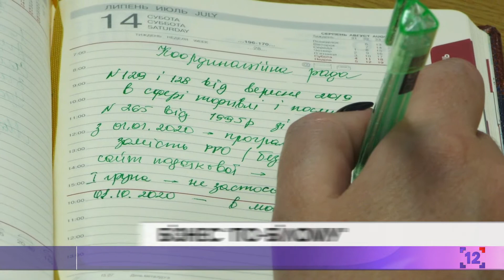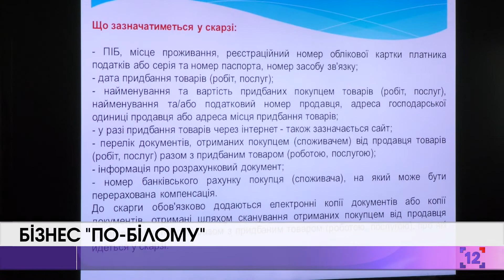Бізнес "по-білому": підприємці готуються до змін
Волинських підприємців готують до змін. Через рік наберуть чинності нові закони, які мають вивести бізнес з тіні. Одне із нововведень - обов'язкове використання так званого РРО: реєстратора розрахункових операцій. Це можуть бути як касові апарати, так і звичайний смартфон чи планшет зі спеціальним додатком.

Застосування РРО стає обов'язковим, якщо місячний дохід бізнесу перевищує мільйон гривень. Також необхідність використання касових апаратів залежить від виду діяльності підприємця.

Запрацює і механізм "кешбек". Тепер покупці зможуть скаржитися на видані їм чеки з порушеннями, якщо сума покупки понад 850 гривень. Подати скаргу можна буде лише через власний електронний кабінет платника податків. Підприємці кажуть зміни корисні, однак ще є чимало питань.

Усе ж кажуть, саме ці нововведення допоможуть захистити легальний бізнес від недобросовісної конкуренції та зроблять прозорими усі розрахунки. Такі зустрічі для місцевих підприємців проводитимуть надалі.